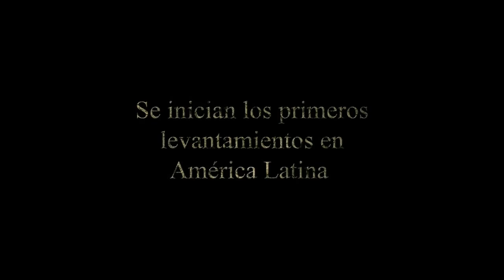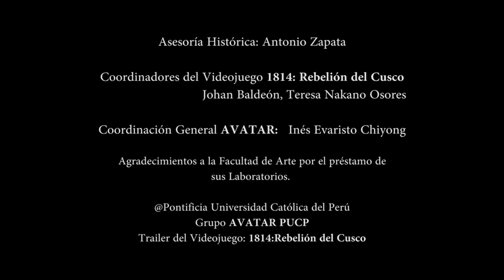1814: La Rebelión del Cusco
Trailer del videojuego '1814: La Rebelión del Cusco', que está ambientado en la Guerra de la Independencia del Perú y fue desarrollado por el Grupo Avatar de la PUCP. En sí, se trata de un juego de estrategia, con el cual el jugador, a medida que va pasando niveles, aprenderá sobre la historia del país. Su propósito es educar, pero no por ello deja de ser entretenido.